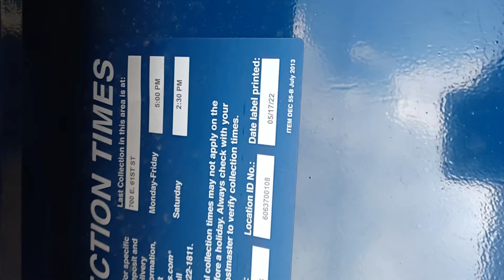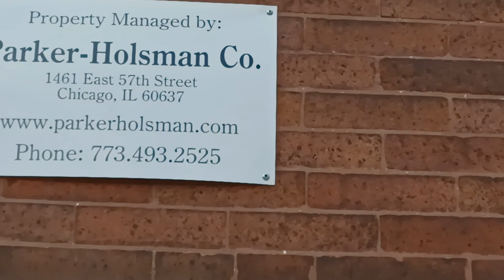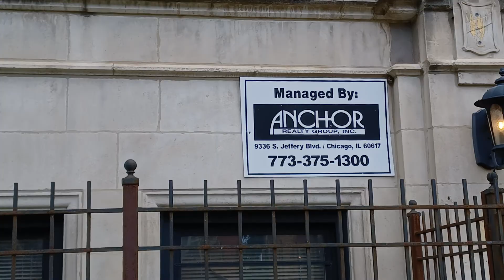MARY-LEE'S WARNING WHEN I DIE WE ALL DIE SO I HOPE U SAID YO PRAYERS PLAYER HATERS STEP YO HATE UP!.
REMIX...
A-YO...MY DRIP...DON'T DROP...REMIX...
COMING SOON...TO A FACEBOOK...
NEAR YOU...IN OTHER WORDS FAM-A-LEE...
TAG OR PASS MY AZZ ON NOW...
A YO-YO-YOOO...NO-NO-NOOOO...
MY DRIP DON'T DROP NOT EVEN FROM MY FACET...A-YO..AH SHIT I'M GOING DOWN DOWN LADIES BUT NOT WITHOUT MY BABY SLIM SHADY IN THE BACK SEAT OV MY MERCEDES OR A RANGE ROVER & RIGHT NEXT TO MY SNOOP DOGG NAME HOVA WHILE I'M COASTING AROUND TOWN LIT AND SOBER AND LOOKING FOR THAT NIGGA NAME DRIP JUST  SO WE CAN BOTH TRIP WITH TOO SHORT AND TIP AT THE NEW FREAK NIC WITH SOME MORE BETTER BLUES BITCHES...
A YO NO NO NO MY DRIP DON'T DROP OR STOP NOT EVEN FOR THE COPS AT THE I HOP AND WHO'S NOW STOPING  WITH A PIT BULL AT A REST STOP A YO SHOT OUT TO QUEENZFLIP FOR FOR STEALIN MY A YO AND NOT THE YA YO PROBABLY BCUZ  EVERYBODY KNOWS I CAN'T GET HIGH OFF THAT YA YO BUT I CAN DEFINITELY GET HIGH OFF OV THIS A YO...MIX AND NO DRIP DROP REMIX...
O YO THO REALLY THO BRO KEEP PUT YOUR SHIRT ON WHY? CUZ I SAID SO THAT'S WHY MO-B DICK BUT NOT ONLY THAT YOUR TITS ARE BIGGER THAN MINES THE MAC THAT IZ  & I'M ALSO TIRED OF SEEING THE CRACK OV YOUR AZZ BUTT...BUTT...BUTT...NOT ONLY THAT U ACT LIKE A JAIL BIRD WHO IZ STILL DOING TIME OR SOMEONE WHO LIKES GETTING RAPE FROM BEHIND AND  BY A NIGGA WHO AIN'T EVEN TRYIN  A YO I'M JUST SAYIN BRO MAYBE IF U LEAVE THEM DONUTS ALONE HOMO SOMEBODY MIGHT TAKE YOUR LONELY TEAR DROP ASS HOME WITH THEM...
FAT BOY...
A YO LADIES NO NO NO MY DRIP...MY  DRIP...
DON'T DROP. NOT EVEN IF U AND I WERE BOTH BUSSIN SLOB ON THE COUCH AT YOUR MOM-MAS HOUSE BUT ON THE OTHER HAND IF WE WERE BOTH SHOPPIN THEN WE ARE GOING TO HAVE TO DROP THAT KASH DOLL FACE DOWN AND JUST LIKE SWEAT DRIPPIN DOWN FROM YOUR EYEBROWS DAMN IT'S HOTT IN HERE WHERE? THE MALL BUTT...BUTT...BUTT...
WE ARE STILL GOING TO BALL TO WE FALL...
OR SHOP TILL WE DROP...
WHILE MAXXIN OUT THEM OTHER SUCKERS CREDIT CARDS...AND JUST LIKE...
BLU & KIM-CAN-TRIAL...
STARTING ...NOW...
THANK U...R. KELLY...
AND O YEAH...
MARY-CHRISTMAS-HATERS...
WRITTEN BY:
MARY-LEE
AKA
MARY-MAC-K
NOW WHO'S YOUR DADDY...
X-@CT-LEE-(ME)-MARY-LEE...
O AND A YO...
U BETTER BUY SOMETHING NICE FOR ME...
& DON'T FORGET THE COMMENSARY FOR THE REST OV THE FAM-A-LEE AND THAT INCLUDES THE POLICE...JUST IN CASE THEY TRY COMING FOR ME MARY-LEE AND IF THEY DO THEN THEY GETS NOTHING BUT A GOLDEN SHOWER FROM THE KING OV R&B...R. KELLY...
U HEARD ME...PEACE...
DAMN FAM...
I HAVE FINALLY COME TO THE REALIZATION THAT I'VE WORKED MY ASS OFF MOST OV MY LIFE JUST TO FIND OUT ALL MY LIFE I HAD TO FIGHT HARDER THAN MOST MEN HAVE IN A LIFETIME WHILE AT THE SAME DAMN TIME HELPING OUT NOT ONLY U & MANY MEN MANY MANY MANY MEN & LOTS OV OTHER PEOPLE ALONG THE WAY JUST TO FIND OUT OVER & OVER AGAIN THAT THEY ALL WANTED ME DEAD & GONE OR JUST WANTED TO TAKE MY 1$T PLACE AT BEING A REAL HUMANITARIAN & NOT A FAKE HELL I GUESS U CAN SAY THAT I WAS BORN THIS WAY WHILE  AT THE SAME DAMN TIME LEAVING YOUR ASS BEHIND & GOING NO WHERE FAST & JUST SO THEY MY HATERS COULD ALL HAVE SOMETHING TO LAUGH AT OR THE FACT THAT THEY THEMSELVES  COULDN'T ACCOMPLISH HALF OV WHAT I HAD & THAT'S WHY MOST OV THEM SET OUT JUST TO MAKE ME MAD OR TO DO TO ME BAD & THAT IZ BY RUINING ME & MY RAP LEGACY & MY REAL AMERICAN DREAM OV BEING MORE THAN THEY COULD DREAM WHICH ALSO MEANS MY HATERS NEVER ANTICIPATED FOR ME JUST TO BE ME...LET ALONE DID THE THINK THAT I WOULD ACHIEVE ANYTHING THAT I WORKED HARD & LONG FOR...FROM THE VERY BEGINNING & NOW I GUESS ALL OV MY HATERS CAN SAY SEE SEE SEE I TOLD U SHE WASN'T GOING TO MAKE ANYTHING OUT OV HERSELF BUT NOT ONLY THAT SHE DIED BROKE & DESITUDE & LOOKING LIKE A MESS & TO THE VERY SAME PEOPLE WHO ONCE LOOKED UP TO HER MARY-LEE AKA MARY-MAC-K YOUR GHETTO NEWZ REPORTER & THE ORIGINATOR OV REAL RAP MUZIC & AS THE NEXT COMING OV JESUS JUST TO BE A LOOZER & IF THAT IZ THE CASE READER THEN THAT JUST MEANS ONE THING & THAT IS THIS: EVEN WHEN I DIE NOT EVEN JESUS WILL BE ABLE TO REPLACE ME...AT BEING THE BEST AT THAT FACTS & AS FOR U READER U WON'T BE MISSED NOW AS FOR ME MARY-LEE & MY REAL RAGS TO RICHES STORY I AM THE GREATEST PERSON WHO EVER LIVED & WHO HAS ALSO WALKED ON THE FACE OV THE EARTH...
IN OTHER WORDS...NAMELESS...
GET THE FUK OFF OV MY PAVEMENT & TURF...& STOP TRYING YOUR BEST TO SHAME ME JUST SO U YOURSELF CAN MAKE A NAME PERVERT!!!BUTT...BUTT...BUTT...
EVERY BODY ALREADY KNOWS...
THAT YOU'RE NOBODY...
TILL SOMEBODY KILLZ U...
COMPRENDAE? STUPID...
WRITTEN BY:
MARY-LEE
AKA
MARY-MAC-K
AKA
A WORLD RENOWNED...
TRAIL. BLAZER. &. NOT...A HATER...